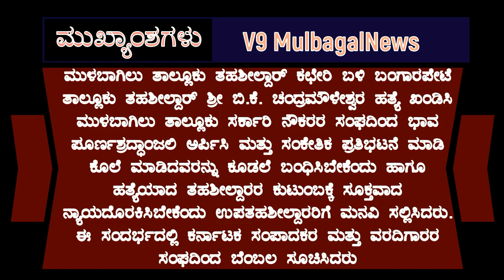Mulbagalಬಂಗಾರಪೇಟೆತಾ ತಹಶೀಲ್ದಾರ್ ಚಂದ್ರಮೌಳೇಶ್ವರಹತ್ಯೆ ಖಂಡಿಸಿತಾಲ್ಲೂಕುಸರ್ಕಾರಿನೌಕರರ ಸಂಘದಿಂದಸಂಕೇತಿಕಪ್ರತಿಭಟನೆ